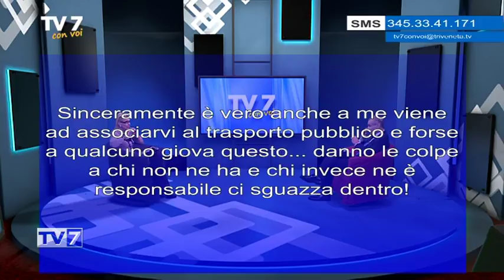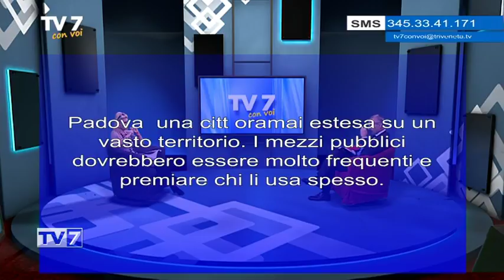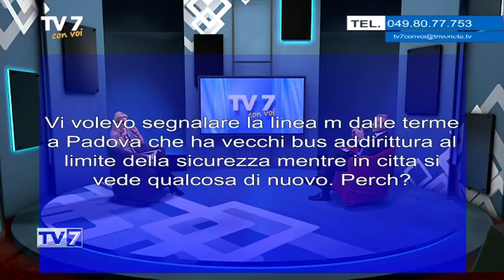Tv7 con Voi del 5/4/2017 - APS Rifacciamo il punto della situazione (1 di 3)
Tv7 con Voi del 5/4/2017 - APS Rifacciamo il punto della situazione

Ospite:
- Paolo Rossi, Presidente APS Holding